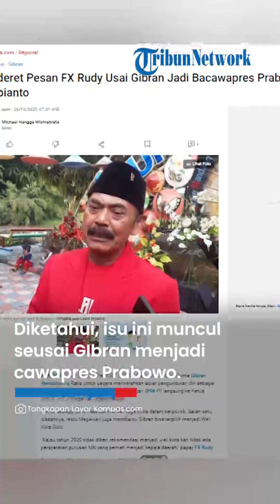Disinggung soal PDIP Main 2 Kaki di Pilpres 2024, Eks Wali Kota Solo FX Rudy Tegas Bantah Isu Itu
TRIBUN-VIDEO.COM - Mantan Wali Kota Solo FX Hadi Rudytmo meminta Gibran Rakabuming Raka untuk segera menyerahkan surat pengunduran diri sebagai kader Partai Demokrasi Indonesia Perjuangan (PDI-P) langsung ke Ketua Umum PDI-P Megawati Soekarnoputri.

Hal itu sebagai bukti rasa hormat dan juga etika dalam berpolitik. Salah satu alasannya, restu Megawati juga membantu Gibran bisa terpilih menjadi Wali Kota Solo.

"Kalau tahun 2020 tidak diberi rekomendasi menjadi wali kota kan tidak ada persyaratan putusan MK yang pernah menjadi kepala daerah," papar FX Rudy.

Menurutnya, PDI-P pun tidak harus memecat Gibran usai resmi menjadi bakal calon wakil presiden (bacawapres) Prabowo Subianto.

"Kan tidak perlu dipecat sebetulnya. Kesadaran diri, datang kelihatan muka, pulang kelihatan punggung. Itu kan budaya bangsa kita sendiri. Menurut saya etika lah," ungkapnya, Senin (25/10/2023).

Bantah PDI-P "Main 2 Kaki"

Seperti diberitakan sebelumnya, Rudy juga membantah ada anggapan PDI-P "bermain di dua kaki".

Satu sisi membiarkan Gibran masih jadi kader PDI-P sementara putra sulung Presiden Jokowi itu sudah resmi mendampingi Prabowo di Pilpres 2024 dan sementara PDI-P sudah mengusung Ganjar Pranowo-Mahfud MD.

"Dengan harapan kami juga sampaikan kepada Mas Gibran jangan sampai ada penilaian Ketua Umum saya ini bermain di dua kaki," katanya.

Harap Jokowi netral

Selain itu, FX Rudy yang juga Ketua DPC PDI-P Solo itu berharap Presiden Joko Widodo mampu bersikap netral pada pemilihan presiden (Pilpres) 2024 mendatang.

Menurutnya, hal itu mengatakan harapannya itu berdasarkan pengalaman yang sudah dirasakannya saat melawan ketidakadilan.

"Saya tetap berharap, pak Jokowi akan tetap bertindak sesuai dengan Institusinya sebagai kepala negara," katanya.  (Muhammad Syahrial).

Artikel ini telah tayang di Kompas.com dengan judul "Sederet Pesan FX Rudy Usai Gibran Jadi Bacawapres Prabowo Subianto", Klik untuk baca